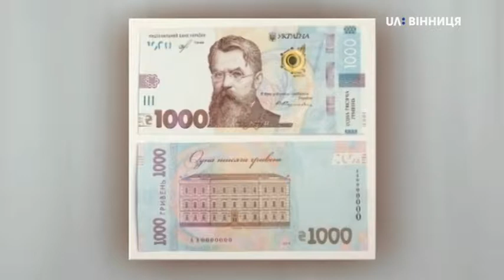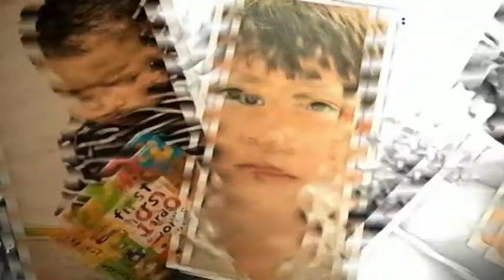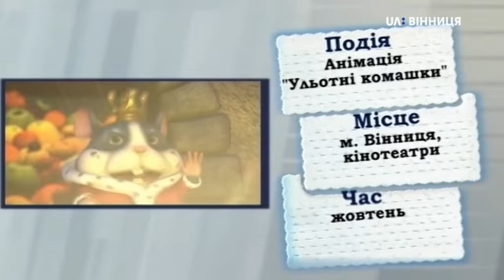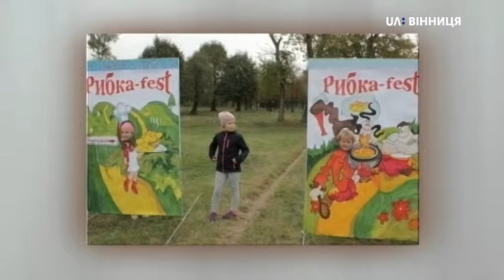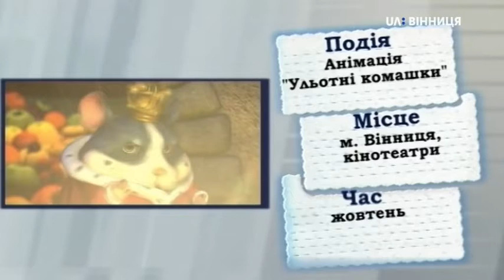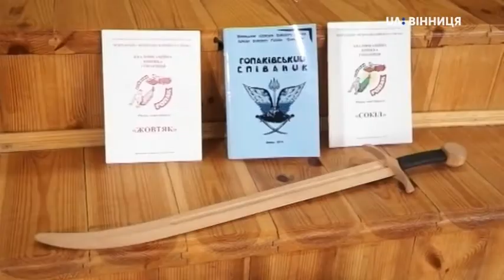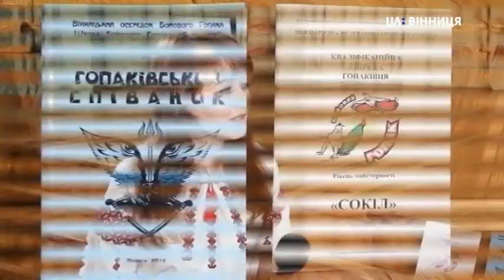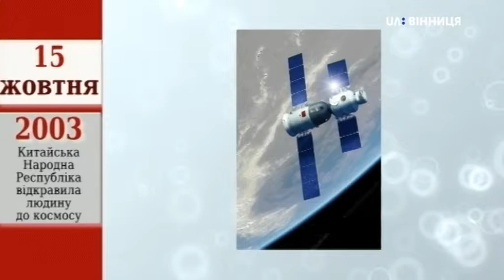НД_15.10.2019. День сільських жінок. День білої тростини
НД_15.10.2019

Тема: День сільських жінок. День білої тростини.